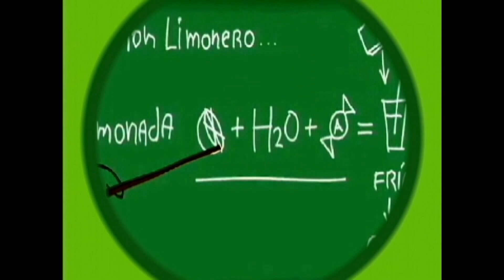Limonada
En este emisión titulada :¨Dulces¨ se les invita a los niños a elaborar dulces. Los parlamentos de la conductora hacen alusión a lo que puede ser dulce para ella y para los infantes, es decir, se comparte el significado de la dulzura del alma y de cómo brotan palabras dulces cuando esto sucede.  Se les enseña  a hacer ¨arroz con leche¨; de ahí la referencia a la canción infantil ¨Arroz con leche¨.